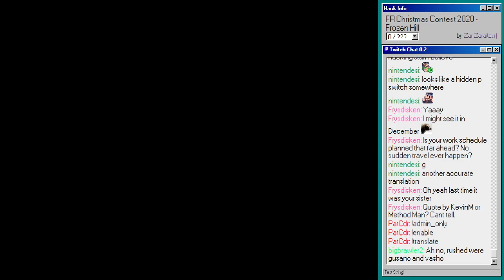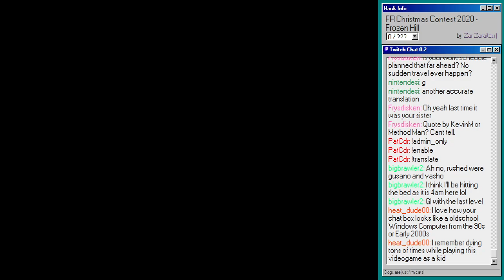"Frozen Hill" by Zareption -- Fortaleza Reznor Christmas Contest 2020 #10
Kinda an odd level aesthetically. Full of dots, which I think are the snow? Most memorable part was definitely the layer 2 snow that kills you unless you're standing on a cement block. Would've been nice to have a little warning on that, but still kinda fun.

"Frozen Hill" by Zareption got 6th!